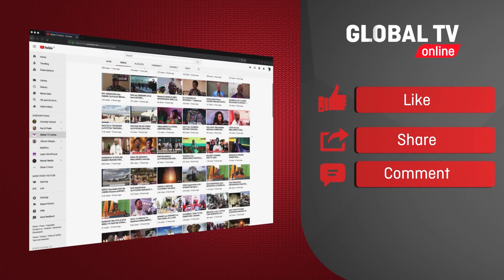EXCLUSIVE: JOH MAKINI afunguka KOLABO na LADY JAY DEE, Amtaja RAPCHA - "WEUSI Tunakwaruzana SANA"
Mwana Hip Hop kutoka kundi la Weusi, Joh Makini, amepiga stori na Global TV kuhusiana na ishu mbalimbali kuhusu muziki wake, lakini pia kolabo aliyoshirikishwa na Lady Jay Dee kwenye ngoma ya Ni Hapo...